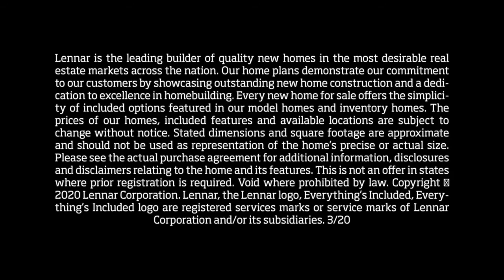Lennar at Valley Vista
New single-family and multi-family homes for sale in Valley Vista, a new master plan community in North Las Vegas. Lennar at Valley Vista will feature 15 floorplans within three different communities.

or contact Lennar Las Vegas at 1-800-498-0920.To learn more or contact Lennar Las Vegas at 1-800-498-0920.